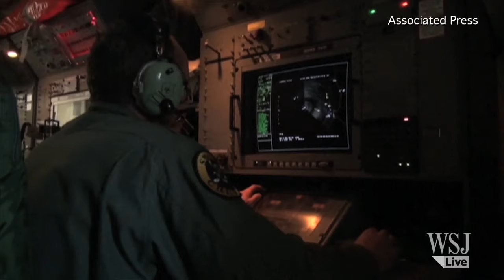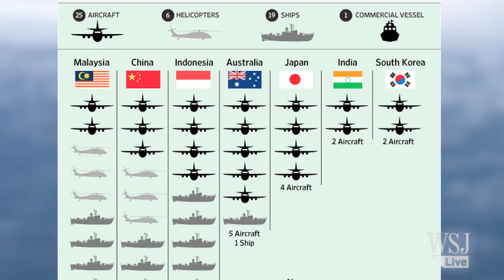Search Relies on Humans to Spot Debris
A second day search for objects sited on satellite proves fruitless as investigators race against time to find what's been called the closest lead to what could be debris from the missing Malaysian Airlines Flight 370.